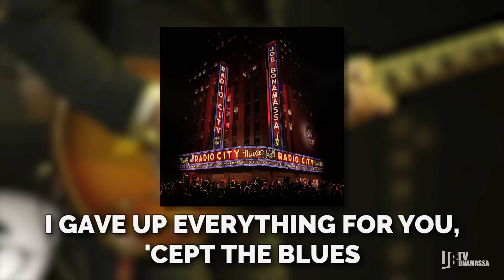Joe Bonamassa Official-"I Gave Up Everything For You, 'Cept The Blues"-Live at Radio City Music Hall